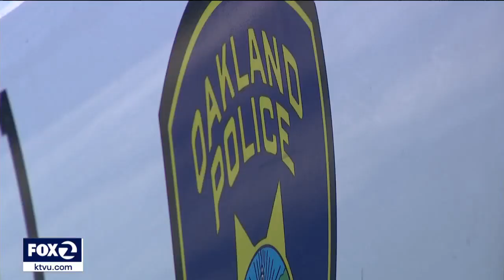Oakland police chief requests 'immediate reinstatement' after being placed on administrative leave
Oakland Police Chief LeRonne Armstrong on Monday demanded his immediate reinstatement after being placed on paid administrative leave last week by Oakland city officials. The chief allegedly failed to hold subordinates accountable for misconduct.